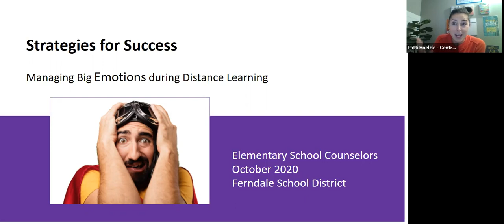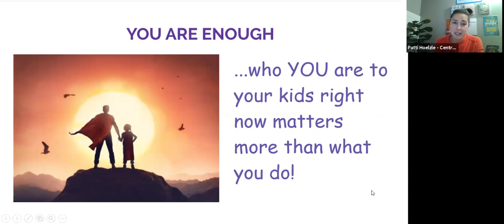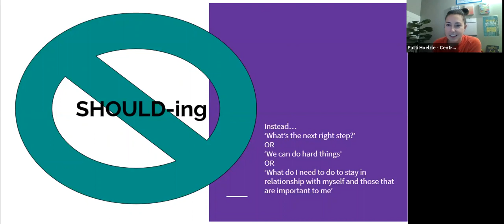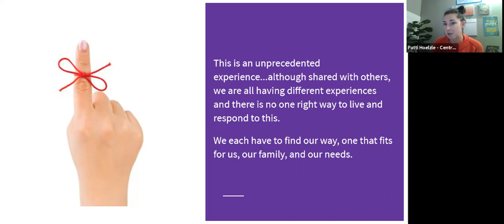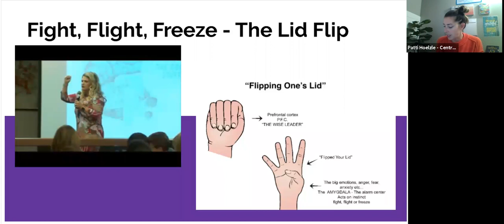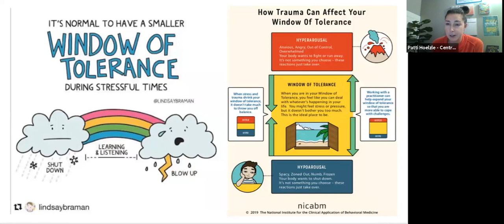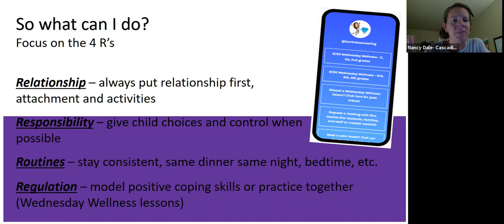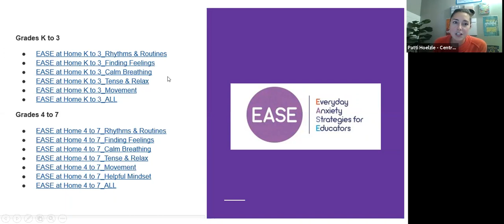Ferndale School District | Strategies for Success - Managing Your Child's Big Emotions